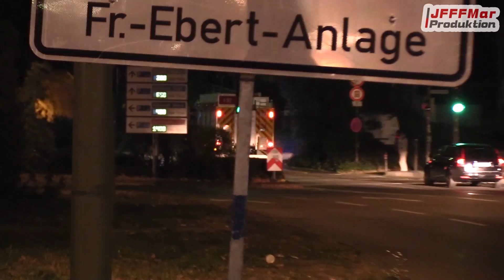Neuer Rüstwagen Berufsfeuerwehr Heidelberg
Der Rüstwagen (1/52) der Heidelberger Berufsfeuerwehr auf Einsatzfahrt. Anfang 2018 wurde der RW in Dienst gestellt und scheinbar mit diesem Video auch zum ersten Mal gefilmt, daher auch die Wortwahl bzgl. neuer Rüstwagen. Der Aufbau des Rüstwagen kam von der Firma Schlingmann, das Fahrgestell kam von MAN auf einem TGM der Euro 5 Generation.

Die Videos richten sich NICHT auf irgendwelche zu sehende Einsatzkräfte oder Zivilpersonen! Es werden keine unschönen Handlungen, wie Mittelfinger; Beleidigungen etc. rausgeschnitten, denn wer sich so zeigt, rückt sich selbst in den Vordergrund und nicht die Einsatzfahrt.

§23 KunstUrhG

Video + Bearbeitung by JFFFMar
Die Videos wurden bearbeitet mit:

Verwendete Kameras (Stand August 2017):
Canon Legria HF G40
Panasonic HC-VX878

Introsong:
Vanic X Aquilo - Losing you